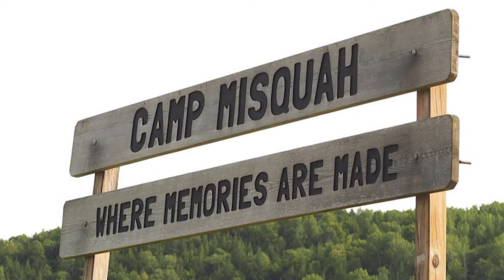Camp Misquah: Summer 2022 Recap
After an incredible summer filled with adventure, memories, and friendship, we put together this short highlight reel for you to relive the incredible memories from this year's camp sessions.
A big thank you to all our amazing campers for their positivity and enthusiasm all summer! Also, a big thank you to all our hard-working staff for helping create the most epic summer 2022 possible! And shoutout to everyone who submitted videos from the summer, be sure to keep a look out for your lovely faces and memories shot on camera!

Video edited by: Jay Medland
Video shot by: YOU!